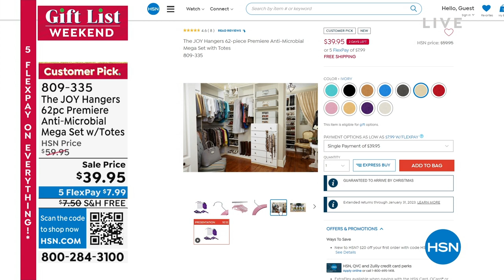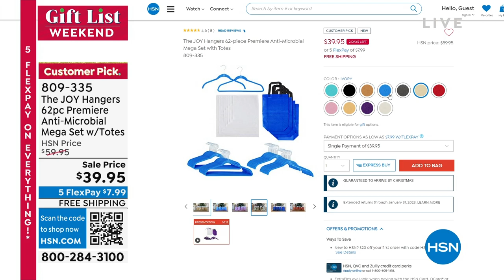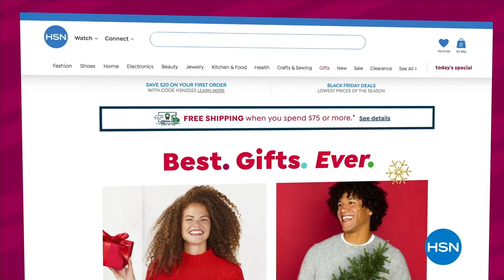HSN | Joy Mangano Collection 12.10.2022 - 01 AM